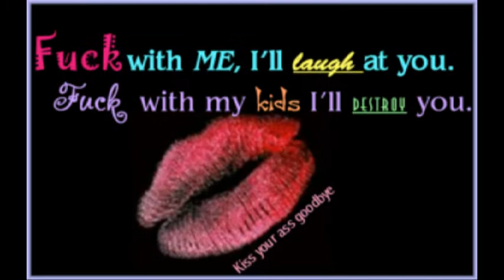Choice: To sin? or To sin? A Question for Christian Fundies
To live in sin as a homosexual? or To live in sin as a Liar? HELLUVA FUCKIN CHOICE!